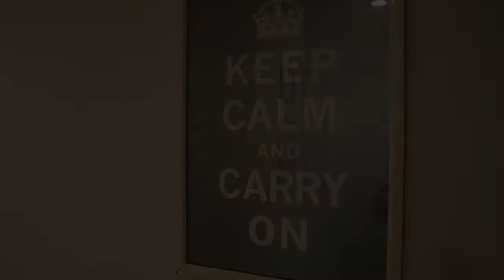It's been awhile... Update!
My Filming Equipment :
Lighting Package
Special Light
Back Drop Kit
Soft Box
Background White
Background Black
Editing Bay Chair

Love, Jaden